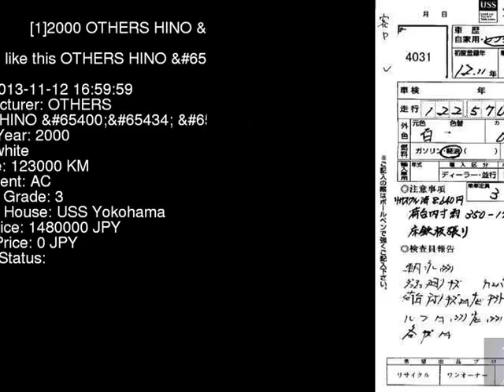2000 OTHERS HINO _ XZU347M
the Authority on JDMs since 2007!  . Details on this car from auction in Japan